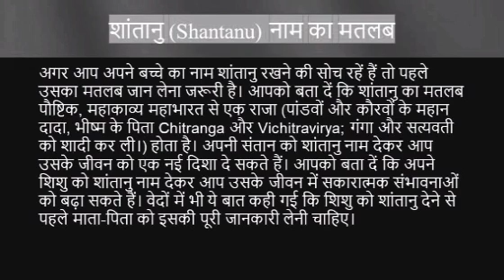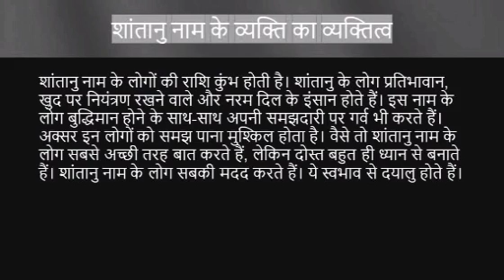Shantanu name ka matlab kya hota hai || Shantanu name meaning in hindi || shantanu name ka arth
Shantanu naam ka matlab
Shantanu name meaning in hindi